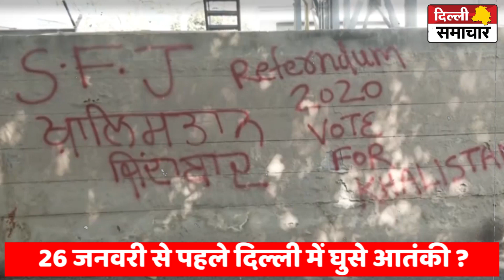Delhi : 26 जनवरी से पहले दिल्ली में घुसे आतंकी, ये रहा सबूत, पुलिस महकमे में हड़कंप !delhisamachartv